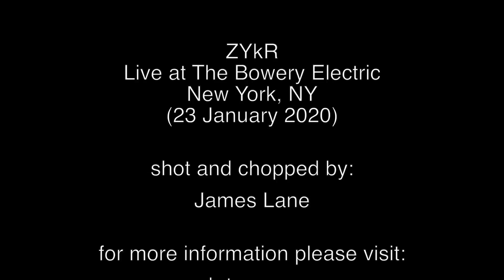ZYkR @ The Bowery Electric (23 January 2020) Camera 2